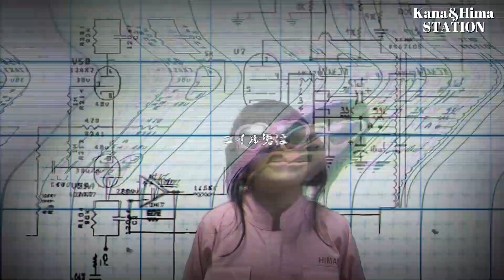小学生がP-MODELのLAB=01を歌ってみた。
田舎暮らしの姉妹がお届けする
「Kana&Hima STATION」です。

今回の動画は前回好評だった
平沢進氏の生んだ名曲
「SWITCHED-ON-LOTUS」
に続きP-MODELの代表曲
LAB=01を歌ってみました。

前回とは違い今回はとにかく楽しみながら
レコーディングを行い
今回の動画では初のクロマキーを使いました。
編集技術が未熟ですがその辺りは
ご勘弁ください・・・

娘たちも平沢進氏の音楽が大好きなので
また歌ってみたの動画をアップするので
其の時はまた是非お聴き下さいませ。

相変わらず更新の頻度はマイペースですが
本チャンネルを宜しくお願い致します。